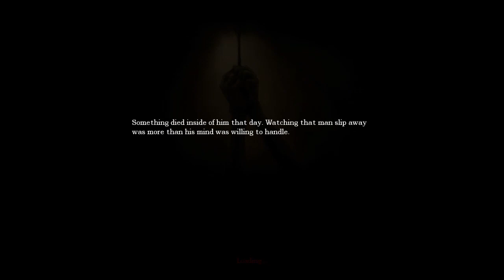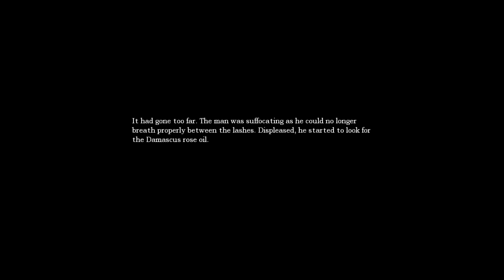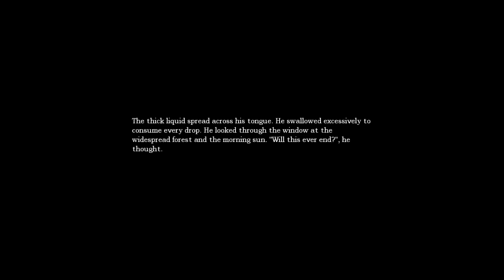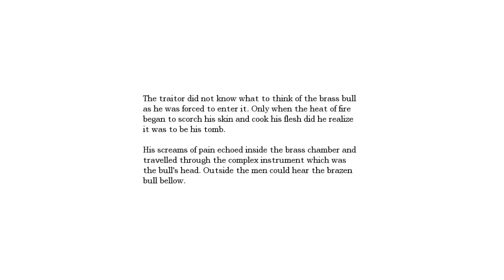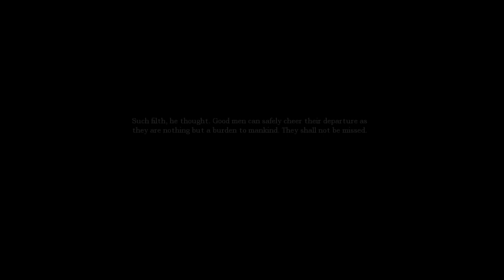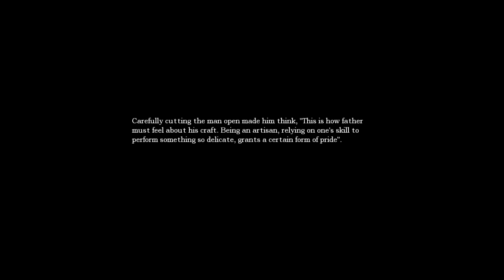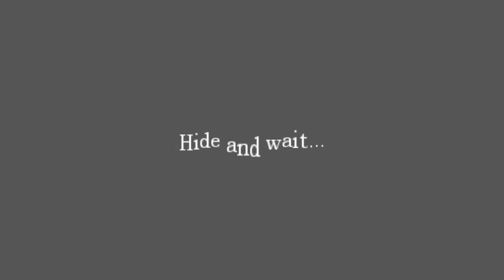Amnesia (Part 31) - THE CHOIR